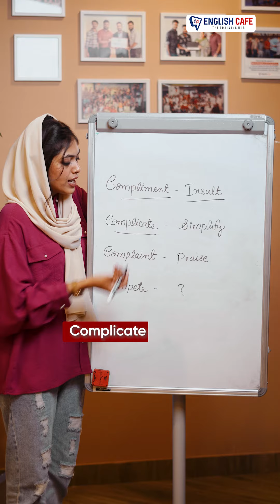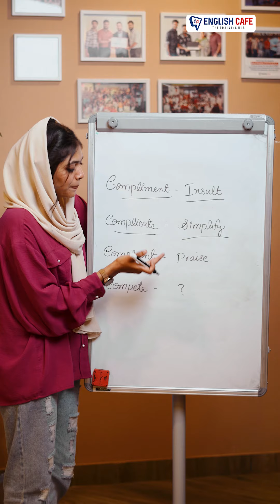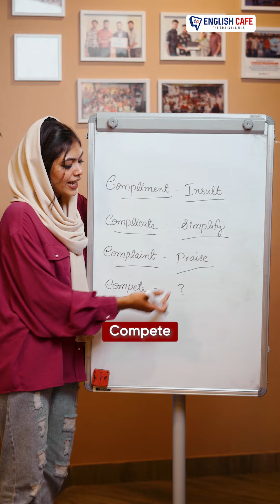What are the opposites of these words | English Cafe